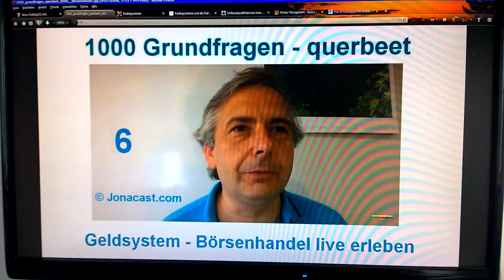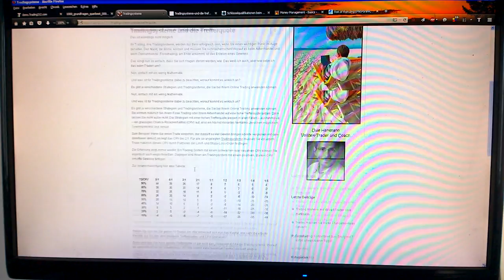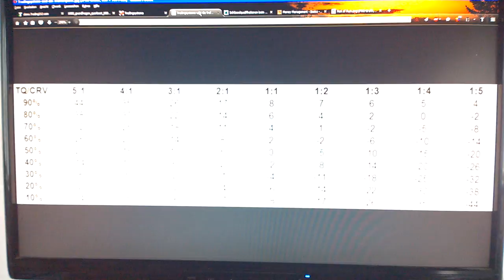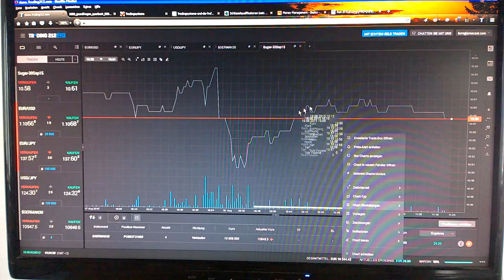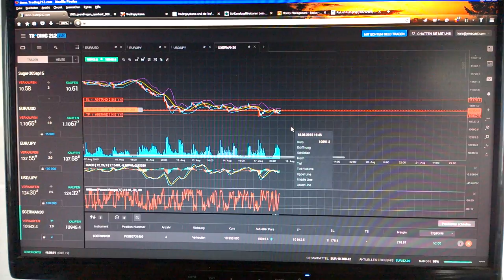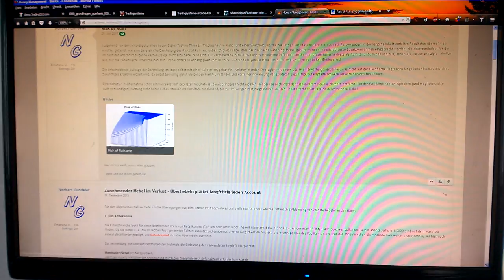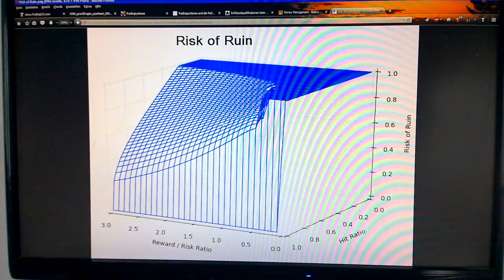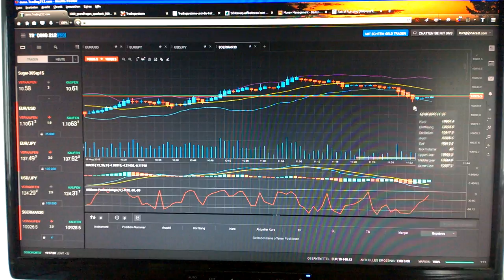1000 Grundfragen querbeet - 0006 - Börsenhandel live erleben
Teil6 - Grundlagen der technischen Analyse - Anleitung, um das erste eigene Setup ohne Angst und Stress mit einfachen Schritten und Regelwerken meistern.
Inhaltliche Verantwortung: Schwerter zu Pflugscharen
Produzent: Jona-Mission.de
Broadcaster: Jonacast.com